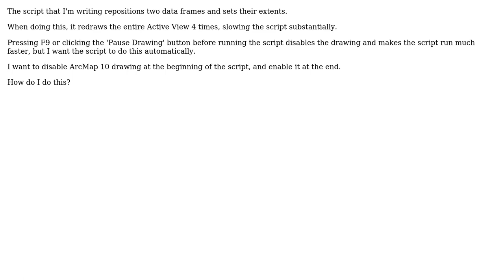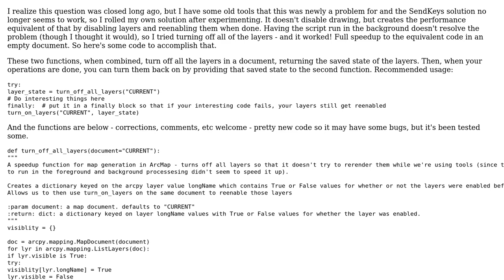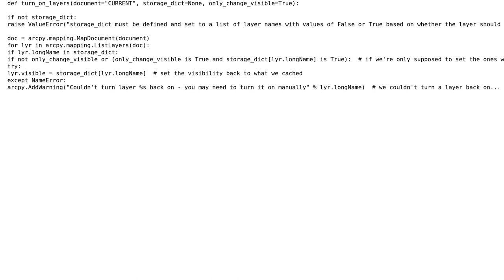GIS: How to disable and enable drawing in ArcMap using Python? (2 Solutions!!)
GIS: How to disable and enable drawing in ArcMap using Python?

With thanks & praise to God, and with thanks to the many people who have made this project possible! | Content (except music & images) licensed under CC BY-SA | Music | Images & others | With thanks to user Tanner user PolyGeo user nicksan user Evan and the Stack Exchange Network Trademarks are property of their respective owners. You are responsible for your own actions.